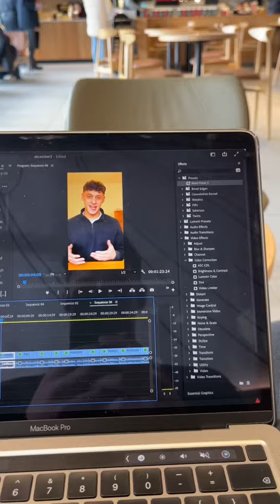Little mini vlogggg